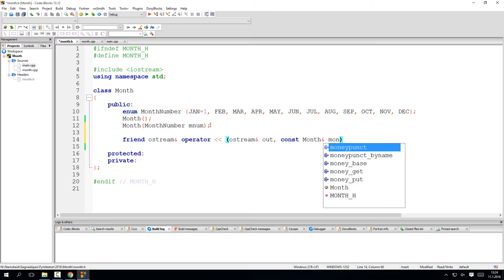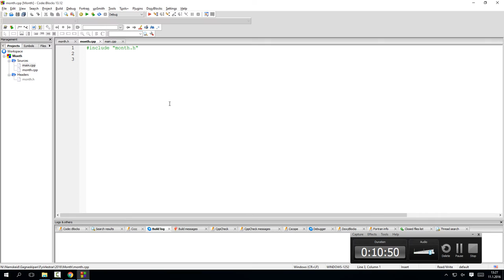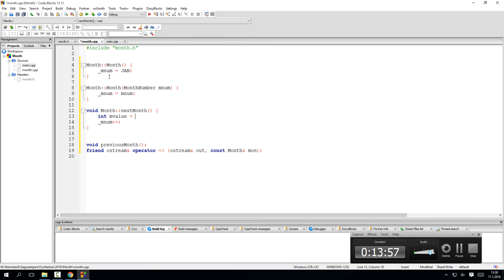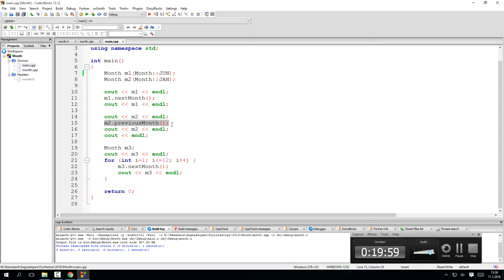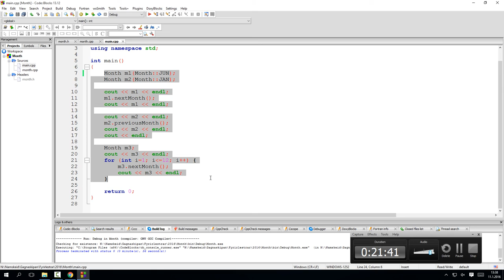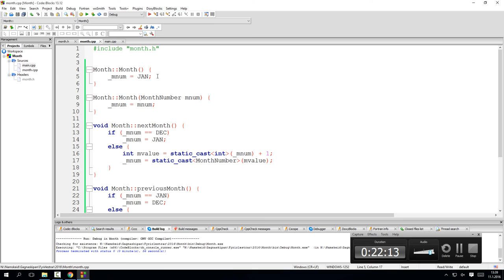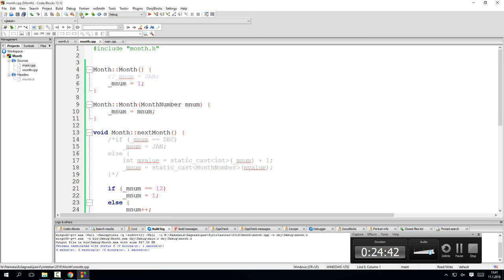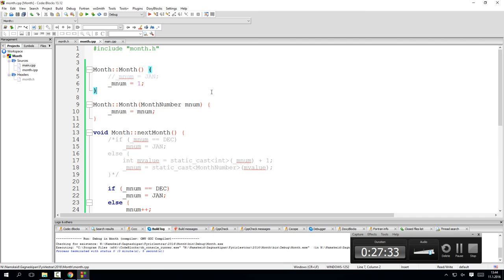Gagnaskipan 2016: Hugræna gagnatagið Month